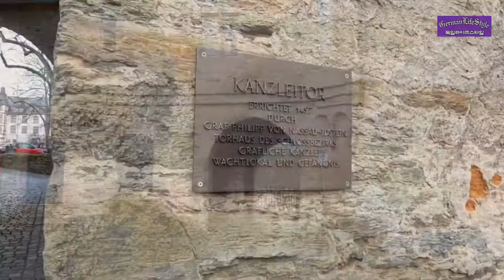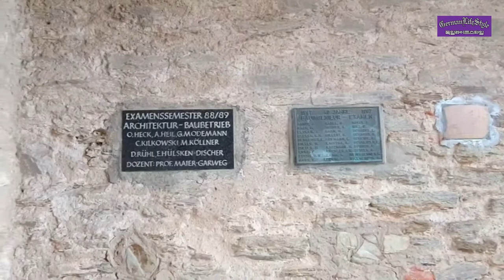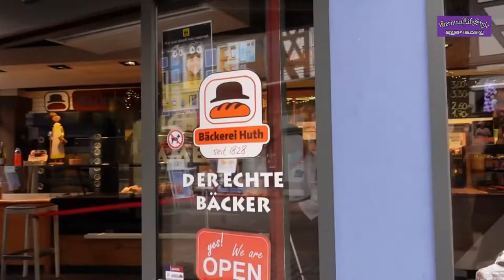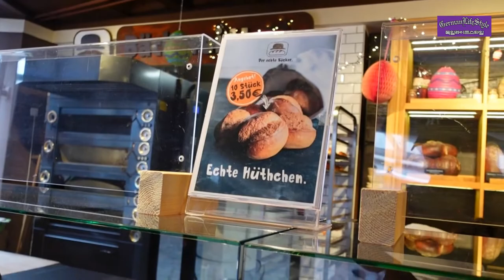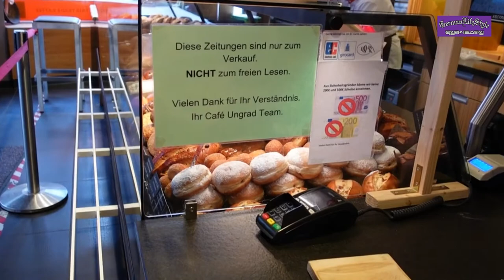독일🇩🇪독일라이프스타일 잇슈타인 (Idstein Germany)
독일 궁전, 독일 맛집, 궁전, 독일마을, 봄 나들이,
독일의 잇슈타인이라는 아름다운 마을을 다녀 왔습니다.
그 곳에는 궁전도 있고 성과도 아직 남아 있습니다. 그리고 드디어 독일 최고 맛집 빵집을 찾은 것 같습니다.
연합교회는 교회 내부가 온통 성경을 그려놨습니다. 그래서 정말 아름답습니다.
아직은 추운 독일의 어느 봄 날 이였습니다.

I have been to the beautiful town of Istein in Germany.
There is a palace and a castle still remains there. And it seems like you've finally found the best bakery in Germany.
The United Church has drawn the Bible all over the church. So it's really beautiful.
It was still a cold spring day in Germany.